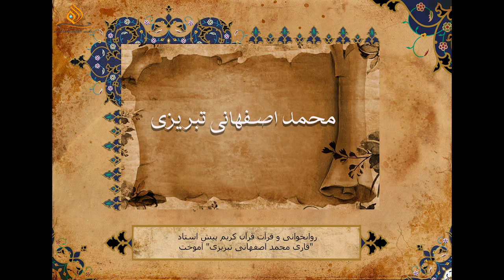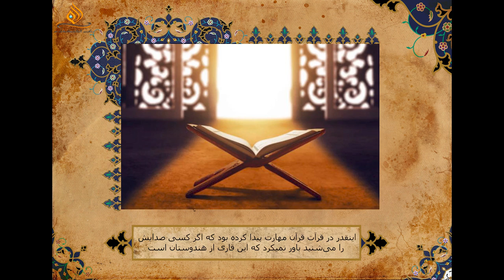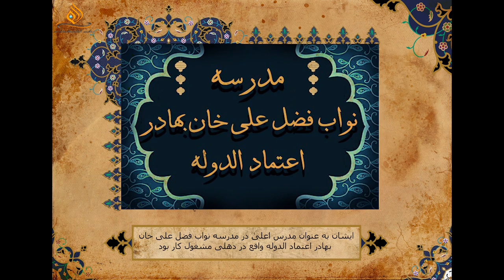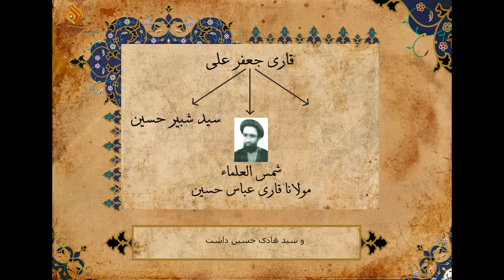Maolana Qari Syed Jafar Ali jarchavi/ Courtesy Noor MicroFilms new delhi /india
An introduction to the Ulema Hind (Indian Great Muslim Scholar's) Episode 04
Courtesy Noor MicroFilms delhi /india